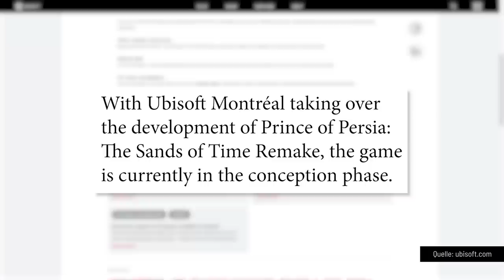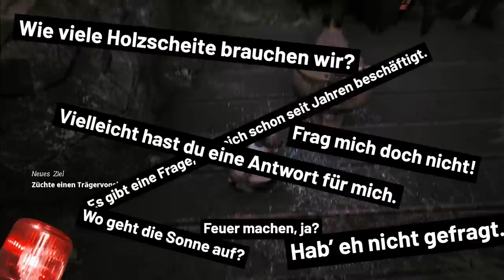Der Herr der Ringe: Gollum, LEGO 2K Drive, Planet of Lana | GAME TWO #293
Erfolgreiche Blockbuster-Produktionen aus Deutschland sind immer noch selten, kann DER HERR DER RINGE: GOLLUM vom deutschen Studio Daedalic Entertainment etwas daran ändern? Die Vorzeichen in Form von Previews und Reaktionen auf erste Trailer waren durchwachsen… Esther verrät euch, wie es jetzt letztlich um das Spiel besteht.

LEGO 2K DRIVE will MARIO KART 8 mit seinem Klemmbaustein-Setting und einigen neuen Ideen Konkurrenz machen, ob das klappt, berichtet Markus in seiner Review. Obendrauf gibt es noch eine Mini-Review zum träumerischen Indie-Plattformer PLANET OF LANA von unserer Redaktionspraktikantin Alex.

00:00 Das gibts heute!
00:34 Lego 2k Drive
11:23 News
15:54 Planet of Lana
20:07 Der Herr der Ringe: Gollum